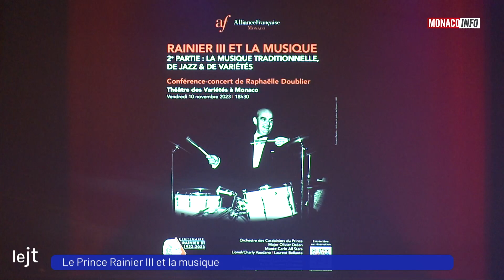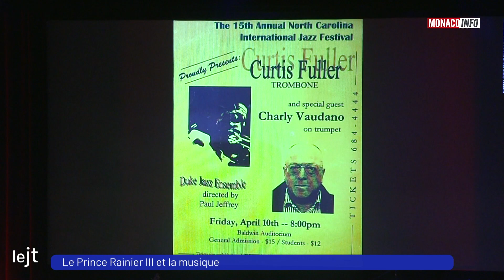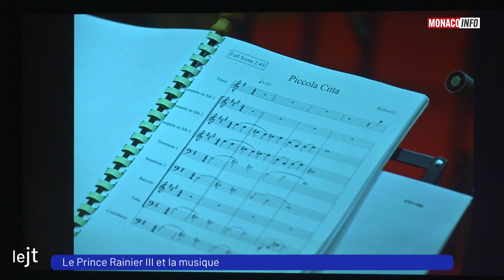Culture : Rainier III et la Musique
Samedi soir a eu lieu « Rainier III et la musique : la musique traditionnelle, de jazz & de variétés » au Théâtre des Variétés
Une Conférence-concert de Raphaëlle Doublier
avec l’ Orchestre des Carabiniers du Prince et bien d’autres invités.
En savoir plus ⬇️